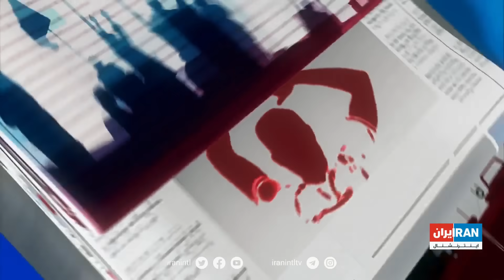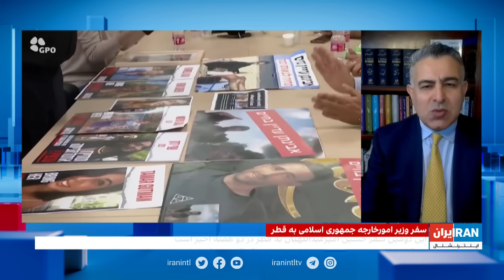تیتراول بانیوشاصارمی:اعلام جنگ رسمی حوثی‌های مورد حمایت ایران علیه اسرائیل؛قاآنی در لبنان چه می‌کند؟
- اعلام رسمی جنگ علیه اسرائیل از سوی حوثی‌های یمن، نیروهای مورد حمایت جمهوری اسلامی، نبرد سنگین ارتش اسرائیل و نیروهای حماس در روز بیست‌وپنجم جنگ روی زمین؛ هم‌زمان واکنش‌ها در آمریکا به تاثیر ایران در جنگ حماس با اسرائیل
- هشدار لوید آستین، وزیر دفاع آمریکا به جمهوری اسلامی: حمله به پرسنل آمریکایی متوقف نشود گام‌های بعدی را بر می‌داریم
- حضور فرمانده نیروی قدس سپاه پاسداران در بیروت،‌ امواج میدیا می‌گوید ماموریت قاآنی، هماهنگی رویارویی گسترده‌تر احتمالی با اسرائیل است، اما حرف آخر را حسن‌نصرالله می‌زند
- دیدار حسین امیرعبدالهیان در قطر برای دومین بار در دو هفته اخیر و ملاقات با رهبر سیاسی حماس، آیا جمهوری‌ اسلامی از بیرون گود به دنبال برافروختن آتش در منطقه است؟
- ابراز نگرانی رئیس اف‌بی‌آی از افزایش حمله‌های سایبری جمهوری اسلامی به تاسیسات و شهروندان آمریکا هم‌زمان با ادامه جنگ حماس و اسرائیل؛ نیویورک‌تایمز می‌گوید در ماه‌های اخیر هکرهای وابسته به جمهوری اسلامی، حماس و حزب‌الله تلاش کردند دوربین‌های مداربسته غیردولتی در مرز اسرائیل و لبنان را هک کنند
- گفت‌وگوی اختصاصی تیتر اول با بیسان عوده، برنامه‌ساز ویدئویی ساکن در نوار غزه، درباره وضعیت این منطقه
- هشدار درباره بروز بحران انسانی در غزه؛ گزارش‌ها از ادامه کمبود غذا، آب و سوخت در غزه؛ سازمان بهداشت جهانی بروز فاجعه بهداشت عمومی در غزه را قریب‌الوقوع توصیف کرد.
- تاثیرات اقتصادی جنگ حماس و اسرائیل، اقتصاددان‌ها می‌گیوند تاثیرات این جنگ همین الان در کشورهای همسابه قابل مشاهده است؛ بانک جهانی هشدار داد این جنگ می‌تواند قیمت نفت را به بشکه‌ای بیش از ۱۵۰ دلار افزایش دهد
- ادامه فشار بر سینماگران زن در ایران، پس از اعلام جرم دادستانی تهران علیه هفت هنرمند؛ هنگامه قاضیانی، هانیه توسلی، و مژگان اینانلو احضار شدند
- سرقت از منزل کیهان کلهر، زهره سلطان‌آبادی با انتشار پستی در اینستاگرام از سرقت لوازم منزلشان خبر داد و عکسی از ردپای سارق را هم منتشر کرد؛ کاربران شبکه‌های اجتماعی با توجه به اتفاقی که پیشتر برای داریوش مهرجویی، کارگردان سینما و همسرش وحیده محمدی‌فر افتاد از این موضوع ابراز نگرانی کرده‌اند